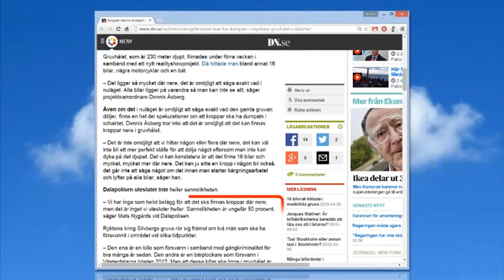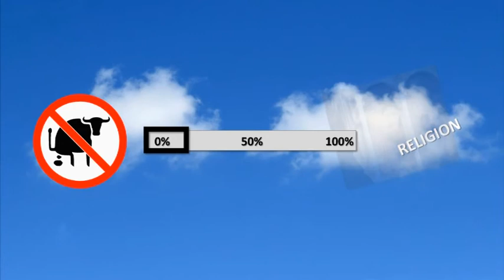50% sannolikhet?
Stort tack till Anders Martinsson. Twitter